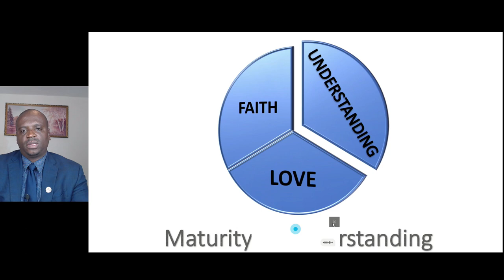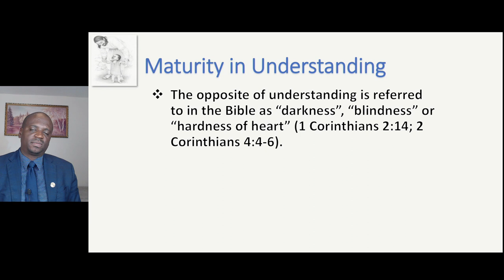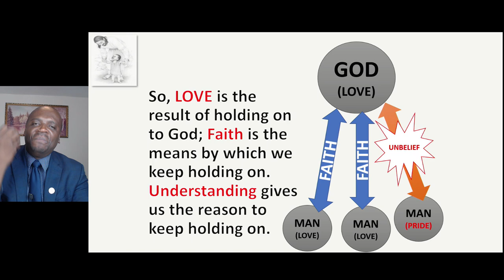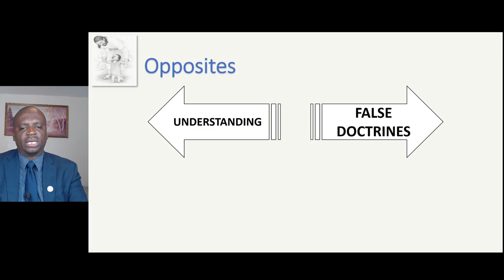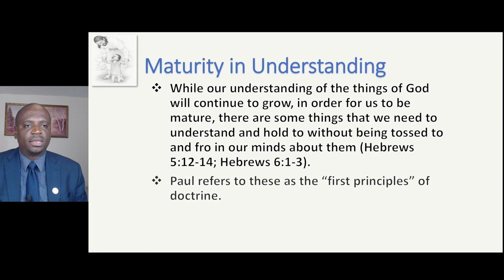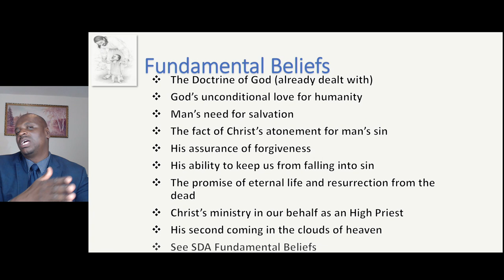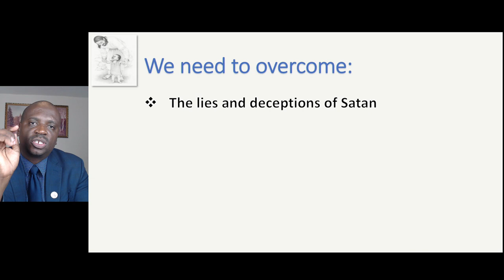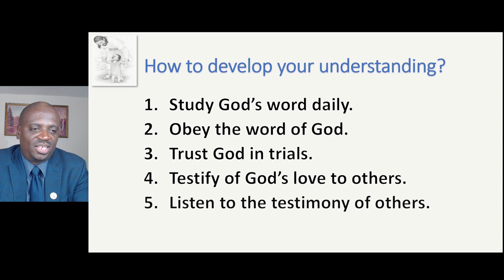How your knowledge of God affects your spiritual growth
This is part 4 of a five part series on On Becoming a Mature Christian by Pastor Damian Chambers. In this presentation Pastor Chambers shares the role of understanding in our path towards becoming mature Christians.

Access more links from Devotional Digest